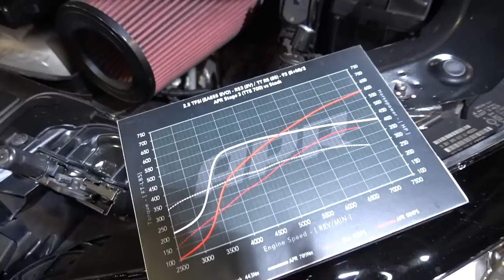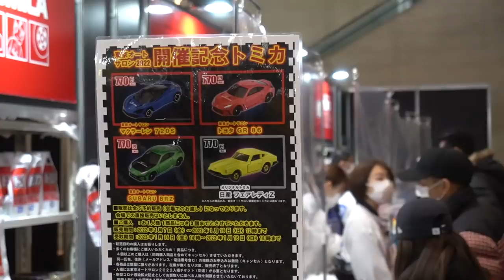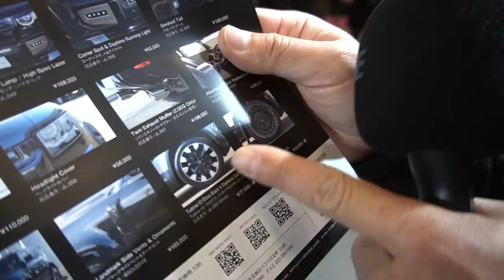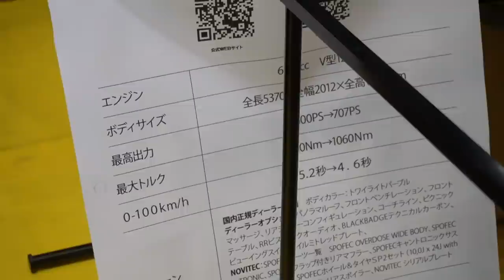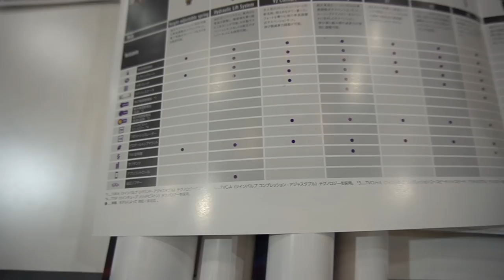【Tokyo Auto Salon 2022】東京オートサロン2022会場を回ってみたら凄い人達に遭遇しちゃいました【bond group】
オートサロン2日目の会場を回ってみました

他、撮影にご協力頂いた各社様ありがとう御座いました！